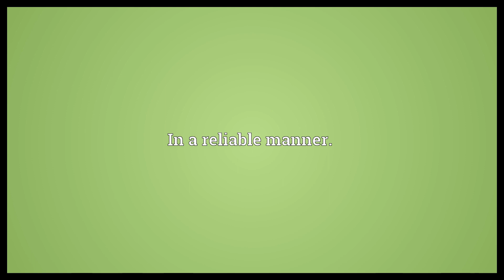Reliably Meaning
Video shows what reliably means. In a reliable manner..  Reliably Meaning. How to pronounce, definition audio dictionary. How to say reliably. Powered by MaryTTS, Wiktionary